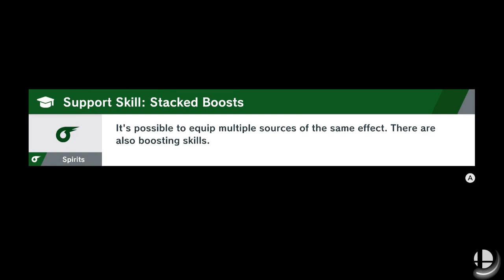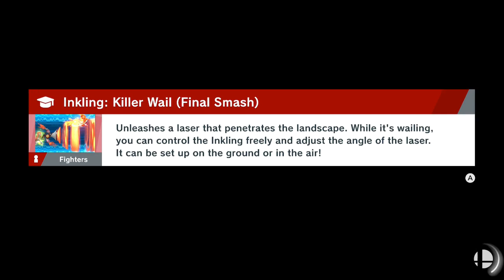Let's play World Of Light part 5 This Is Peach Colonel Can You Hear Me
It's time for Solid Peach once again to break into the army base to save Solid Snake.